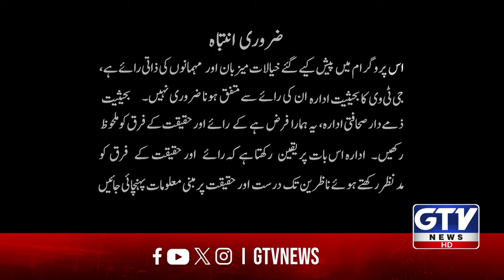MAQ Builders & Developers | Muhammad Aasim Qureshi Exclusive Interview | Ab Banay Ga Apna Ghar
MAQ Builders & Developers | Muhammad Aasim Qureshi Exclusive Interview | Ab Banay Ga Apna Ghar | GTV News